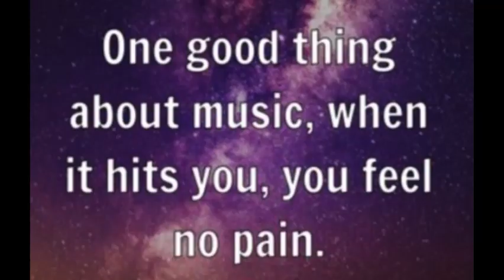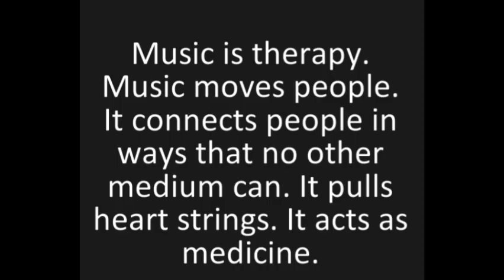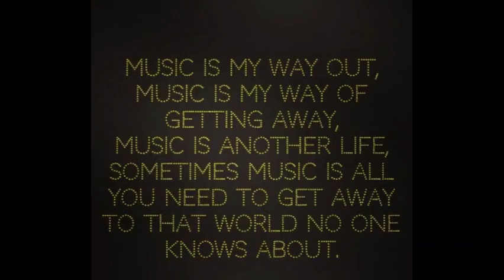J-MIC MIKE 'PAIN IN THE MUZIC' AUDIO ONLY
NATIVE HIP-HOP MUSIC BY J-MIC MIKE